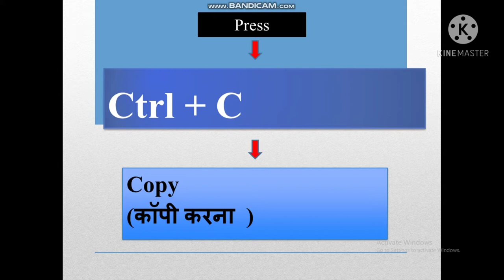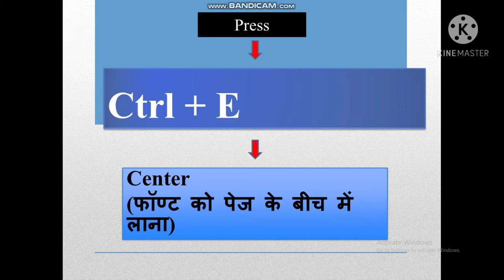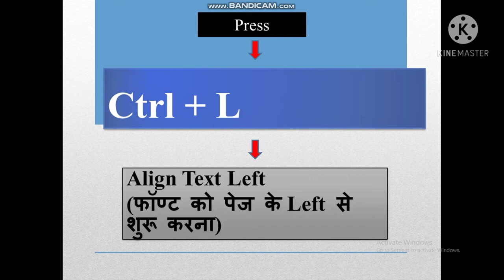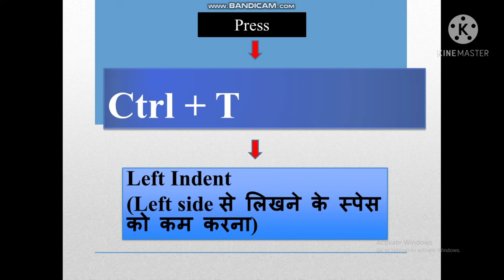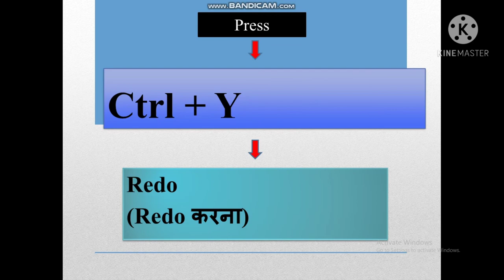A to z shorcut keys shortcut keys#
Ctrl ke saath short cut ka use karna seekho ish aasan video se